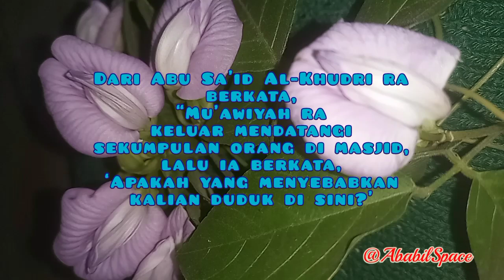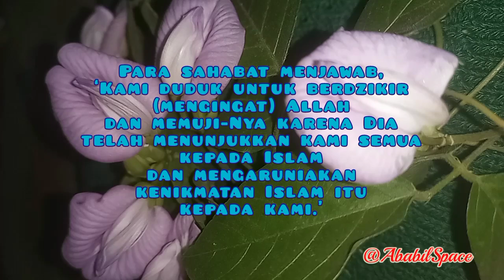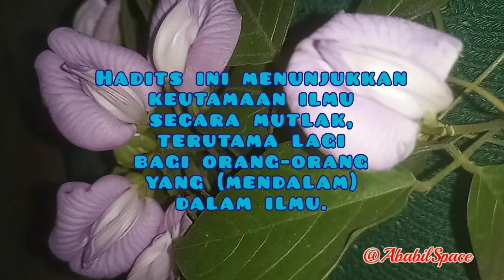Keutamaan Orang Berilmu || Dibanggakan di Hadapan Malaikat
Allah membanggakan orang yang berada di majelis ilmu di hadapan para malaikat

Dari Abu Sa’id Al-Khudri radhiyallahu ‘anhu berkata,
خَرَجَ مُعَاوِيَةُ رَضِيَ اللَّهُ عَنْهُ عَلَى حَلْقَةٍ فِي المسْجِدِ، فَقَالَ: مَا أَجْلَسَكُمْ؟ قَالُوا: جَلَسْنَا نَذْكُرُ اللَّهَ. قَالَ: آللَّهِ مَا أَجْلَسَكُمْ إِلاَّ ذَاكَ؟ قَالُوْا: مَا أَجْلَسَنَا إِلاَّ ذَاكَ، قَالَ: أَمَا إِنِّي لَمْ أَسْتَحْلِفْكُم تُهْمَةً لَكُمْ وَمَا كَانَ أَحَدٌ بِمَنْزِلَتِي مِنْ رَسُوْلِ اللَّهِ صَلَّى اللهُ عَلَيْهِ وَسَلَّمَ أَقَلَّ عَنْهُ حَدِيثاً مِنِّي: إِنَّ رَسُوْلَ اللَّهِ صَلَّى اللهُ عَلَيْهِ وَسَلَّمَ خَرَجَ عَلَى حَلْقَةٍ مِنْ أَصْحَابِهِ فَقَالَ:”مَا أَجْلَسَكُمْ؟ “قَالُوْا: جَلَسْنَا نَذْكُرُ اللَّهَ، وَنَحْمَدُهُ عَلَى مَاهَدَانَا لِلإِسْلامِ، وَمَنَّ بِهِ عَلَيْنَا. قَالَ:”آللَّهِ مَا أَجْلَسَكُمْ إِلاَّ ذَاكَ؟ قَالُوْا: وَاللَّهِ مَا أَجْلَسَنَا إِلاَّ ذَاكَ. قَالَ:”أَمَا إِنِّي لَمْ أَسْتَحْلِفْكُمْ تُهْمَةً لَكُمْ، وَلِكنَّهُ أَتَانِي جِبْرِيْلُ فَأَخْبَرَنِي أَنَّ اللَّه يُبَاهِي بِكُمُ المَلاَئِكَةَ
“Mu’awiyah radhiyallahu ‘anhu keluar mendatangi sekumpulan orang di masjid, lalu ia berkata, ‘Apakah yang menyebabkan kalian duduk di sini?’ Mereka menjawab, ‘Kami duduk untuk berdzikir (mengingat) Allah.’ Mu’awiyah berkata, ‘Apakah—demi Allah—tidak ada yang menyebabkan kalian duduk ini melainkan karena berdzikir (mengingat) Allah saja?’ Mereka menjawab, ‘Ya, tidak ada yang menyebabkan kami semua duduk ini, kecuali untuk itu.’
Mu’awiyah lalu berkata, ‘Sebenarnya aku bukan ingin meminta sumpah dari kalian karena adanya kecurigaan terhadap kalian. Dan tidak ada seorang pun, dengan kedudukanku dari Rasulullah shallallahu ‘alaihi wa sallam yang paling sedikit haditsnya daripada aku sendiri. Sesungguhnya Rasulullah shallallahu ‘alaihi wa sallam pada suatu ketika keluar mendatangi sekumpulan orang dari kalangan sahabat-sahabatnya, lalu beliau bersabda, ‘Apakah yang menyebabkan kalian duduk ini?’ Para sahabat menjawab, ‘Kami duduk untuk berdzikir (mengingat) Allah dan memuji-Nya karena Dia telah menunjukkan kami semua kepada Islam dan mengaruniakan kenikmatan Islam itu kepada kami.’ Beliau bersabda, ‘Apakah—demi Allah—tidak ada yang menyebabkan kalian duduk ini melainkan karena itu? Sesungguhnya aku bukan ingin meminta sumpah dari kalian karena adanya kecurigaan terhadap kalian semua, tetapi Jibril datang kepadaku dan memberitahukan sesungguhnya Allah membanggakan kalian di hadapan para malaikat.’” (HR. Muslim)